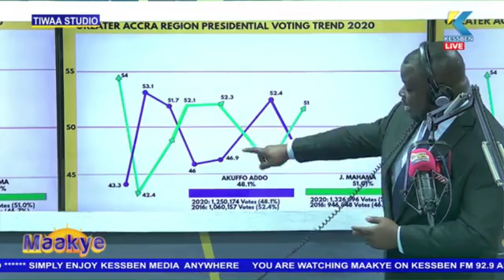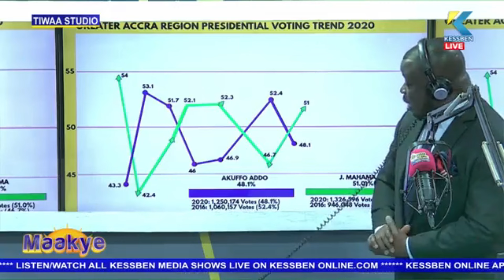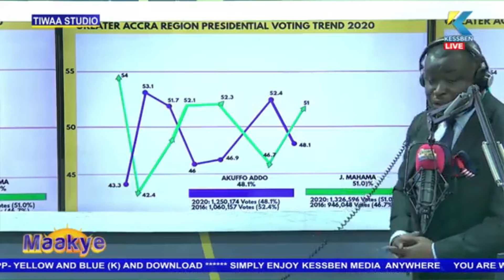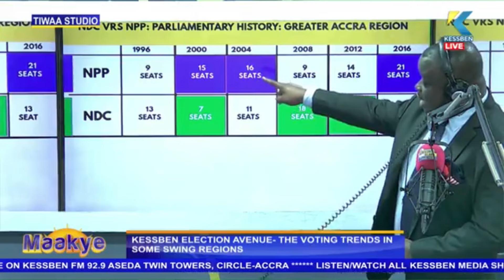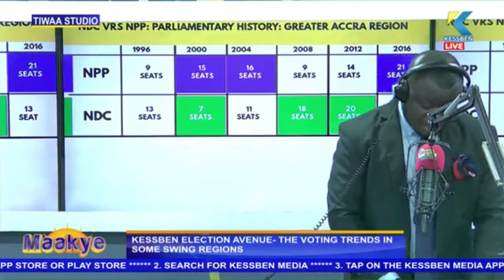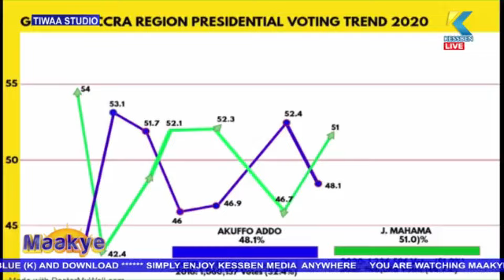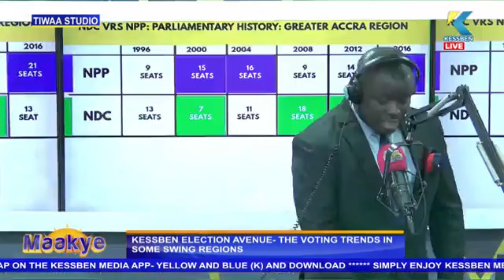Election 2024: Will Greater Accra be a deciding factor? Watch the analysis of Ziega with Mr. Speaker